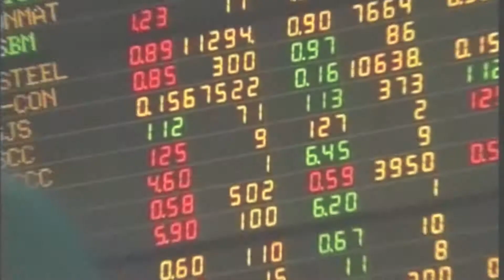เหยื่อแชร์แม่มณีจ.สตูลดีใจDSIรับเป็นคดีพิเศษ:เกาะสถานการณ์ 11.30 น.(01-11-62)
10.07 น.เด้ง5เสือโรงพักชุมพรเซ่นผับให้เยาวชนใช้บริการ
10.10 น.หุ้นเปิดลบ0.71จุด-FundFlowยังไม่มา
10.36 น.เหยื่อแชร์แม่มณีจ.สตูลดีใจDSIรับเป็นคดีพิเศษ
10.48 น.ปาล์มราคาเพิ่มขึ้น-เนื้อหมูผักชีคงที่
10.55 น.อาจารย์มหาลัยดังฟ้อง"ผู้กองปูเค็ม"หมิ่นประมาท